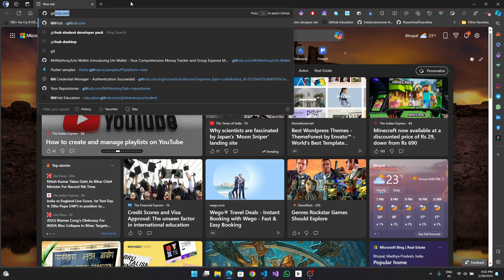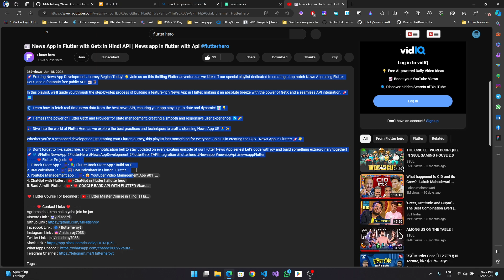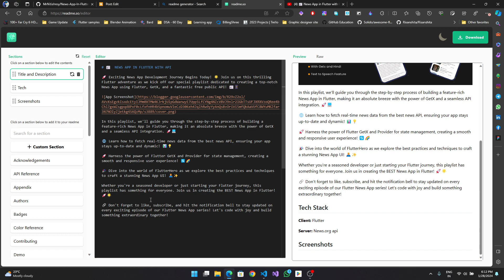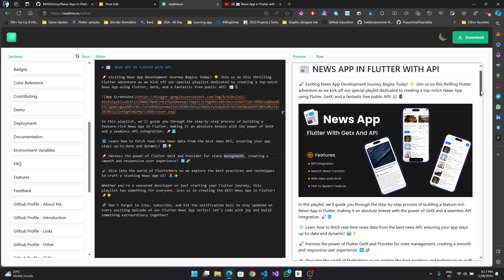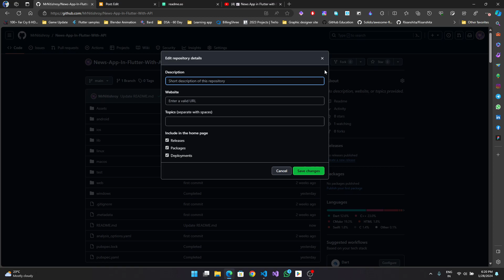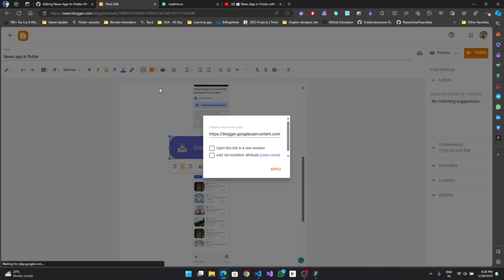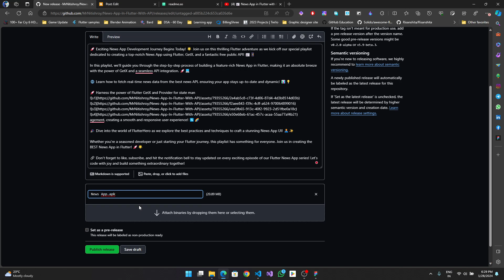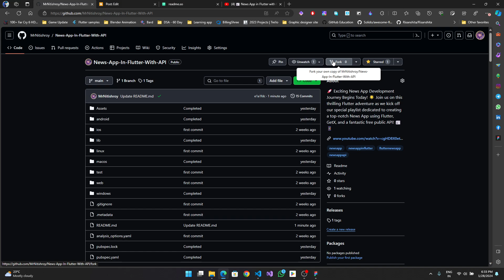Flutter App Host on Github | Flutter app Publish On Github | Flutter News App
Agr hmse bat krna hai to yaha join ho jao